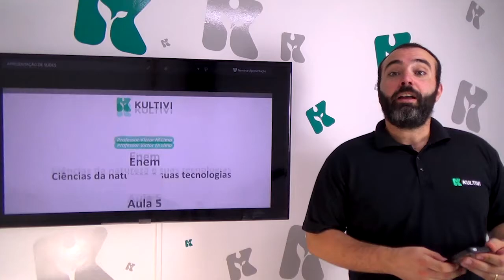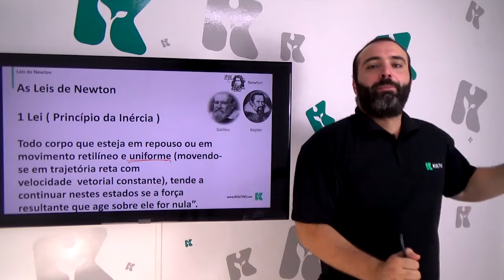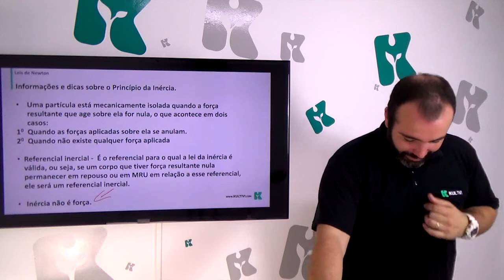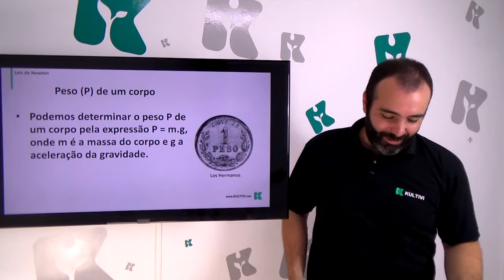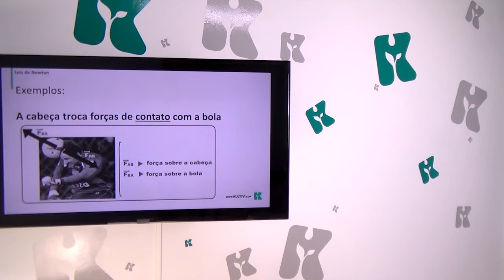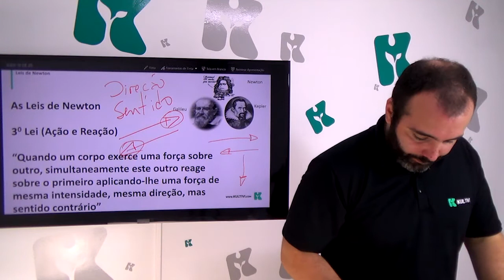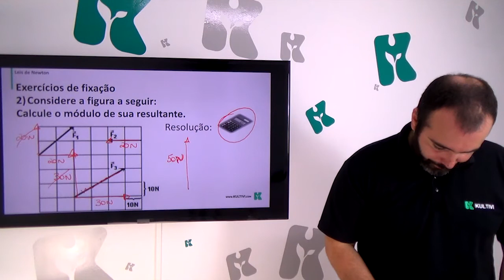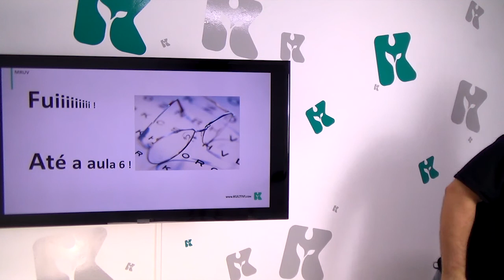Física | ENEM - Leis de Newton | CURSO GRATUITO COMPLETO